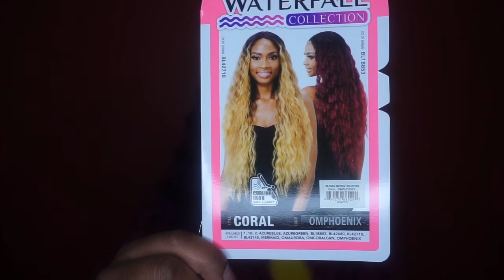Long & Vibrant Wavy Synthetic Wig – Collab Ft. MAKEUP BY CARRIE BoldColorCollab Series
Hey Everybody,

Check out this long and vibrant color wavy synthetic lace front wig.  This is also a collab with my girl Makeup By Carrie that I’m super excited about!  Please be sure to check her out as well!

Video Schedule:
Mondays – Human Hair Reviews
Wednesday – Synthetic Wig Reviews
Fridays – Budget Friendly Fridays (Wig Reviews under $25)

HAIR/PRODUCT INFORMATION:
Mayde Beauty Synthetic 5” Lace and Lace Front Wig – CORAL
*Enter wig name in Google search bar for additional purchase options.

HAIR SPECS:
COLOR:  OMPhoenix
CAP SIZE:  Small
LACE:  Brown Lace Front
TEXTURE:  Curly, Light Silky
LENGTH:  26”
PARTING:  5” Deep part
SHEDDING:  N/A
TANGLING:  Heavy
OVERALL RATING:  7.5/10